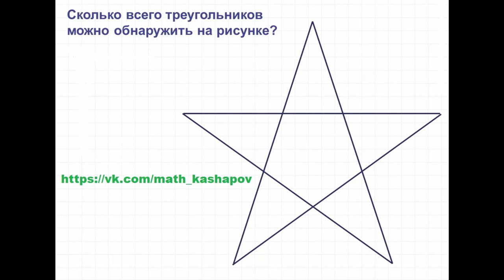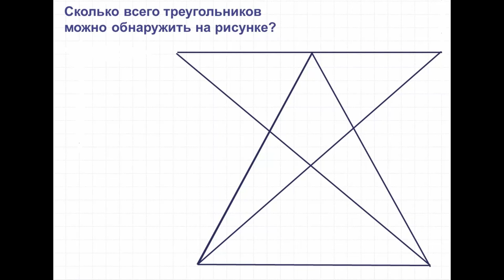Сколько тут треугольников. Найди ответ пока идет музыка.